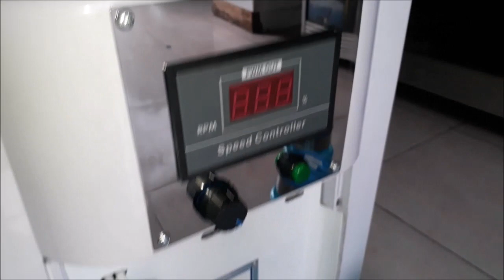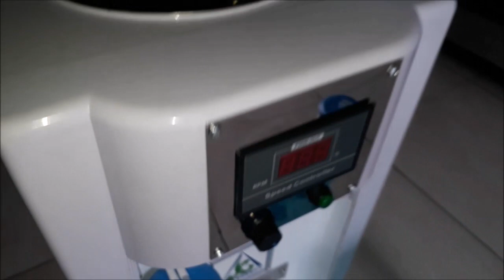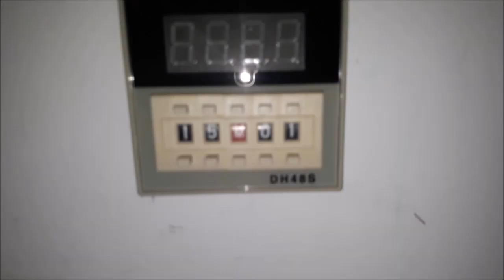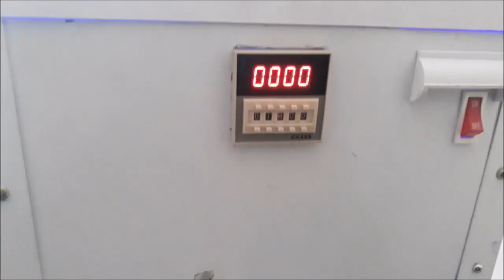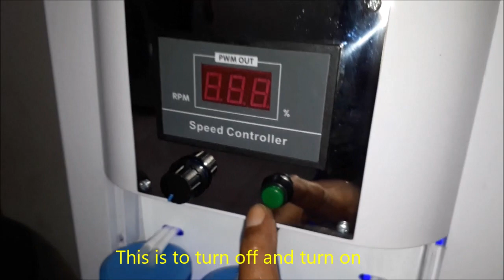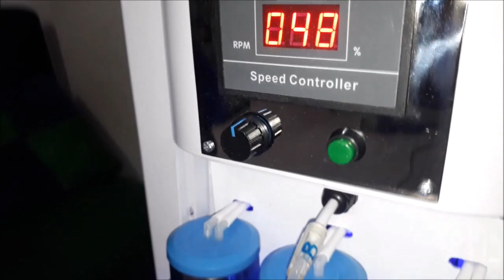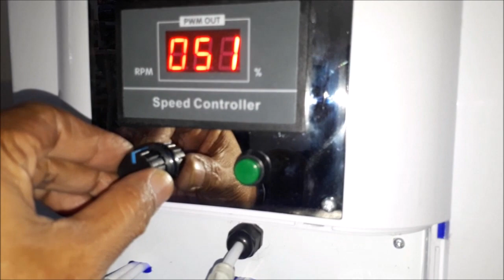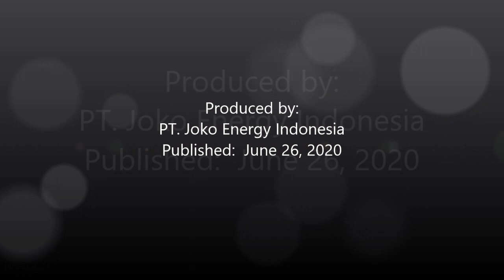Joko Energy's newest product, Oxy Hydrogen therapy device for healing diseases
This is the latest Oxy-Hydrogen therapy device in 2020 from Joko Energy for health.
Based on the experience of the users, Oxy-Hydrogen therapy has been proven to cure various diseases including:
1. Sore throat heals within 3 days
2. Chronic gout resolves within 10 days
3. Diabetes is cured within 1 month
4. Shortness of breath caused by the virus heals within 1 week.
5. Shortness of breath caused by Asthma cannot be cured with this device.
6. Buyers from Indonesia are guaranteed a 100% money back within 1 month if the above statement is not proven.

Please note that this device is still in limited production, for those who need it, please order in advance via the WhatsApp number below:

Teks Bhs.Indonesia

Ini adalah produk perangkat terapi Oxy-Hydrogen terbaru tahun 2020 dari Joko Energy untuk kesehatan.
Berdasarkan pengalaman dari para pengguna, terapi Oxy-Hydrogen telah terbukti bisa menyembuhkan berbagai macam penyakit antara lain:
1. Radang tenggorokan sembuh dalam waktu 3 hari
2. Asam urat kronis sembuh dalam waktu 10 hari
3. Diabetes sembuh dalam waktu 1 bulan
4. Sesak nafas yang disebabkan oleh virus sembuh dalam waktu 1 minggu.
5. Sesak nafas yang disebabkan oleh Asma tidak dapat disembuhkan dengan perangkat ini.
6. Untuk pembeli dari Indonesia diberi garansi 100% uang kembali dalam waktu 1 bulan jika pernyataan diatas tidak terbukti.

Perlu diketahui bahwa perangkat ini masih di produksi secara terbatas, untuk itu bagi yang membutuhkan silahkan memesan lebih dulu via nomor WhatsApp di bawah ini: